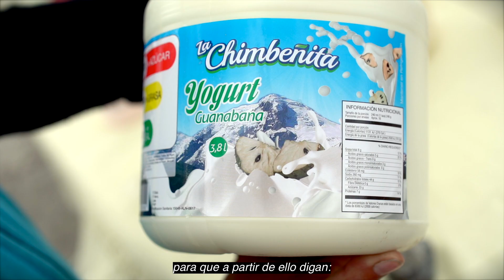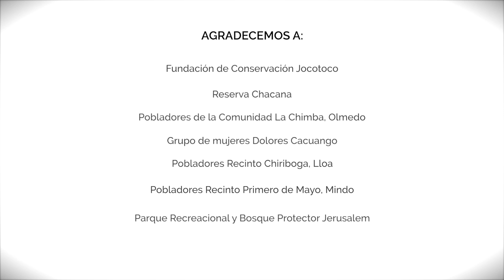ACUS PICHINCHA - Fundación PaSos